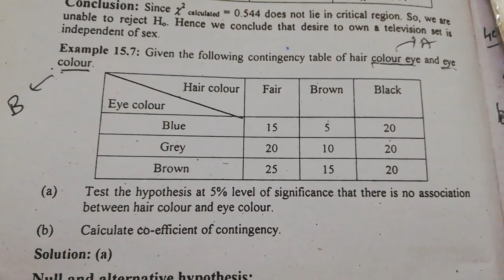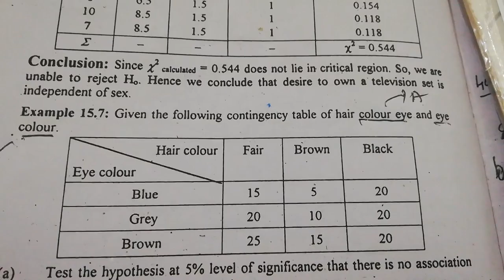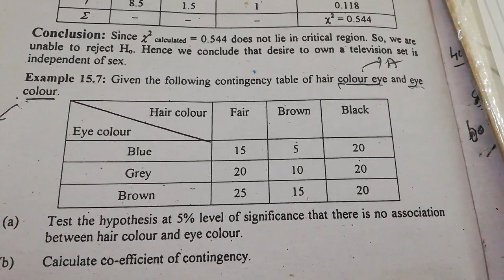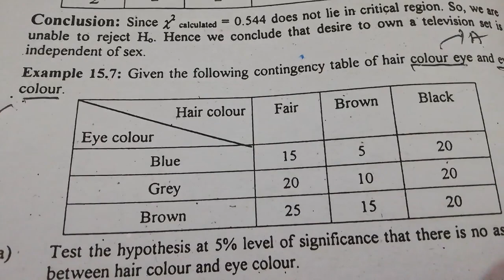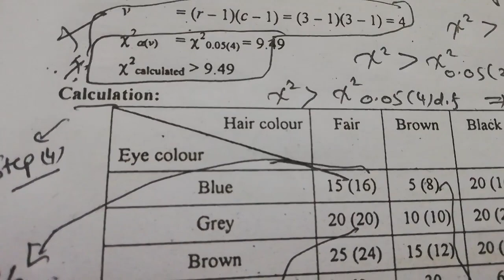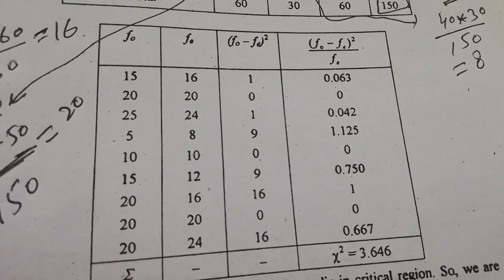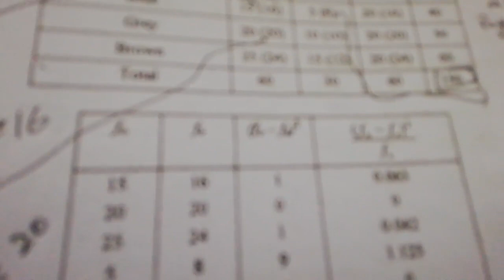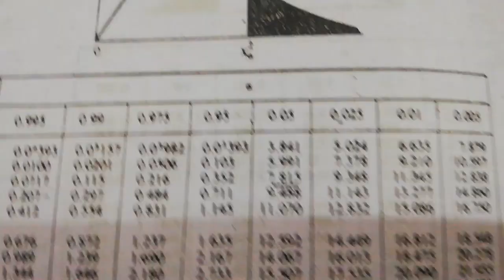Muslim Educational Channel Lecture No 5 Chap 15